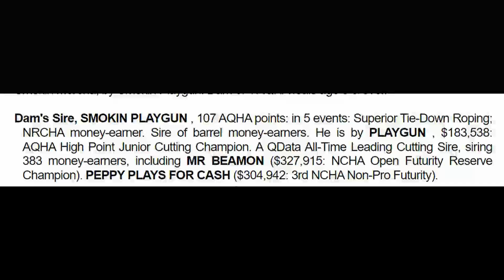Young started Barrels & Roping started Ronas Corona buckskin 15.1H gelding